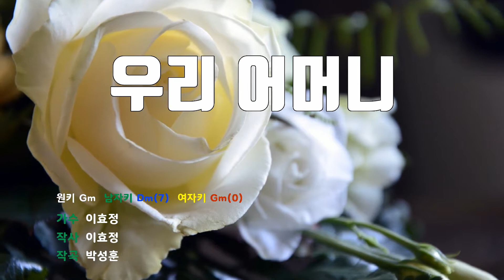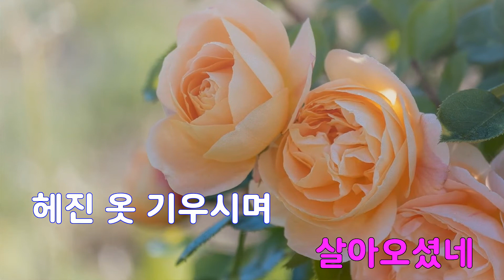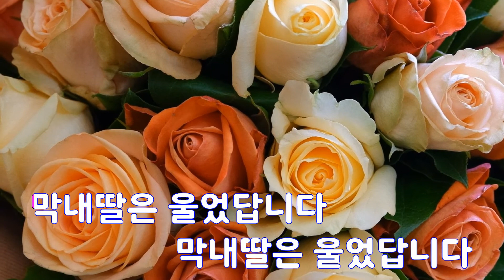[은성 반주기] 우리어머니 - 이효정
우리어머니 - 이효정
작사 ː 이효정, 작곡 ː 박성훈